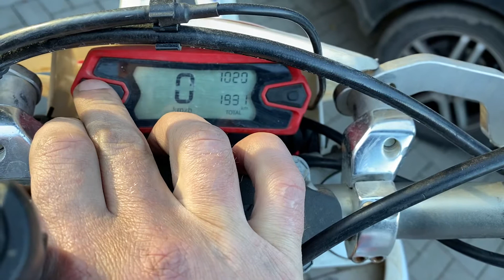Beta RR 300 first start after rebuild conrod, piston